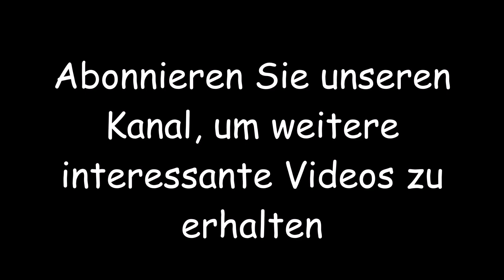Erstaunliche Ideen für kurze Haarschnitte, lange Stufen, Pixie Schnitte, kurze Bobs oder moderne Haa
Erstaunliche Ideen für kurze Haarschnitte, lange Stufen, Pixie-Schnitte, kurze Bobs oder moderne Haarschnitte (Video 3 von 3) 👌💯🥰.